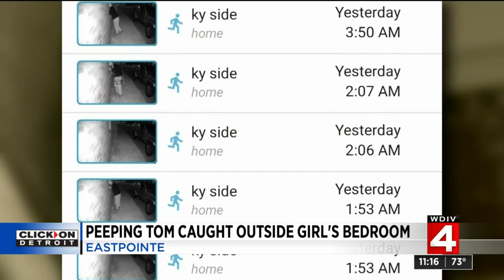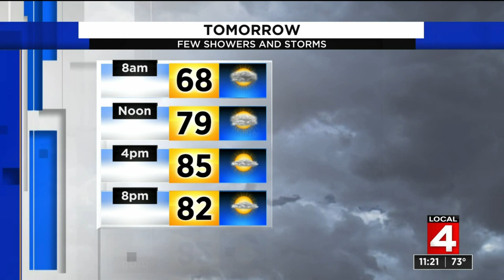Local 4 News at 11 -- Aug. 25, 2020